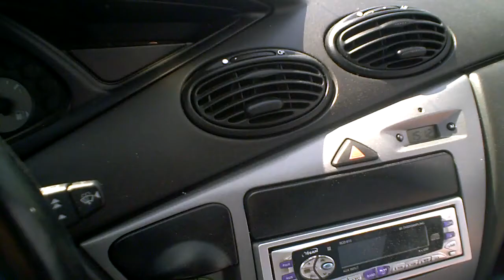MHTRO'S PEUGEOT SATELIS 500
O Μητρο σκιζει την εθνικη οδο πετωντας σαν τον ανεμο με το Satelis του